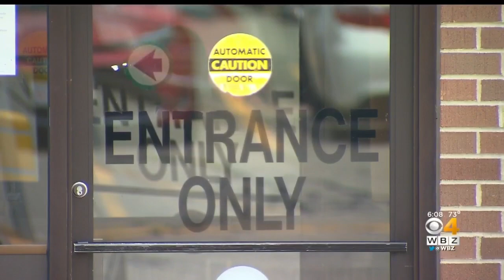Over 100 Fake Super Bowl And World Series Rings Seized In Shrewsbury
In a package from China intercepted by US Customs and Border Protection, one fake ring could sell for a hefty price if advertised as authentic. WBZ's Louisa Moller reports.